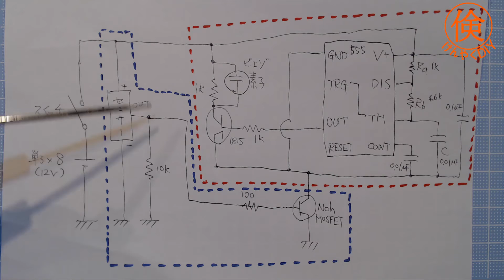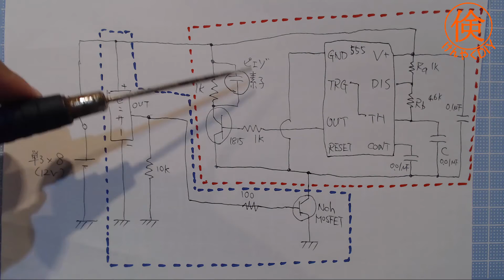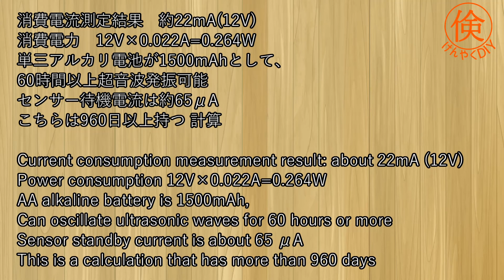猫よけ超音波発生器をDIYで作る How to make Ultrasonic generator(Cat repellent)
のら猫が毎晩のように家の外でニャーニャー鳴いてうるさかったので、超音波式の動物撃退器をDIYで作りました。
本体は3Dプリンタで作りました。100均で買える防犯ブザーを流用し、赤外線センサーで猫が来たら超音波で撃退します。

製作費用は850円でした。買うよりずいぶん安くできました。

電源は単三乾電池8本です。
ステンレスを使い、超音波をうまく共振させています。音量はMAXで95db位でした。
Since the stray cat was noisy crying outside the house like every night, I made an ultrasonic animal repellent device in DIY.
The body was made with a 3D printer.
Utilizing the security buzzer, the infrared sensor repels ultrasonic waves when a cat comes.
Power is 8 AA batteries.
It uses stainless steel to resonate ultrasonic waves well. The maximum volume was 95db.